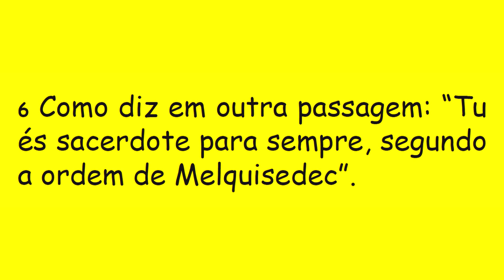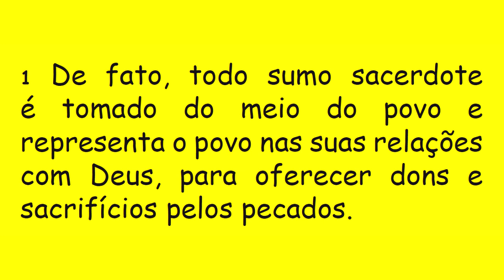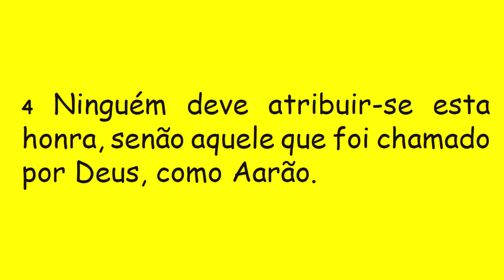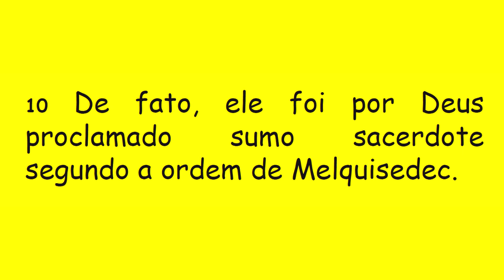DIÁRIO ESPIRITUAL MISSÃO BELÉM - 18/01/2021 - Hb 5,1-10